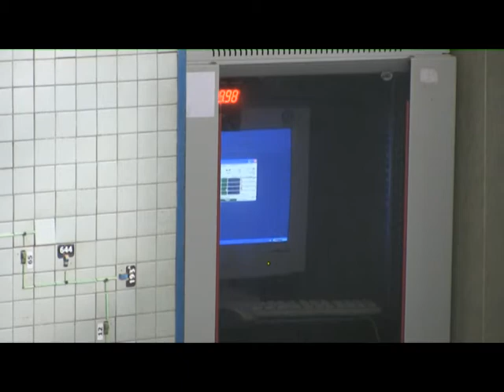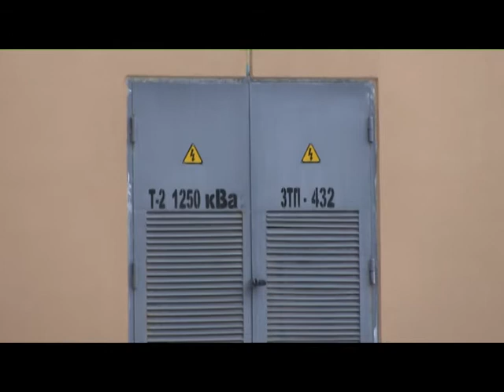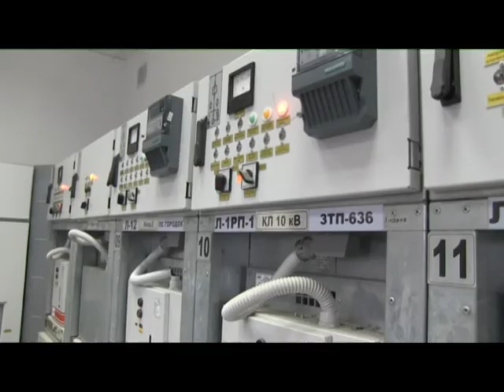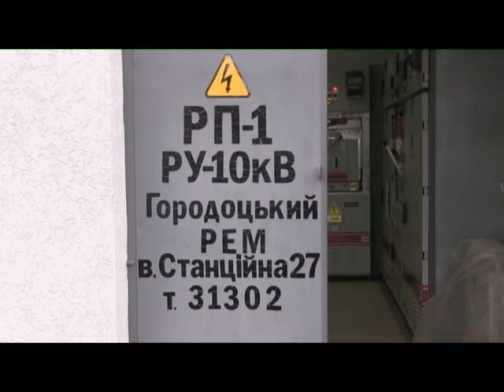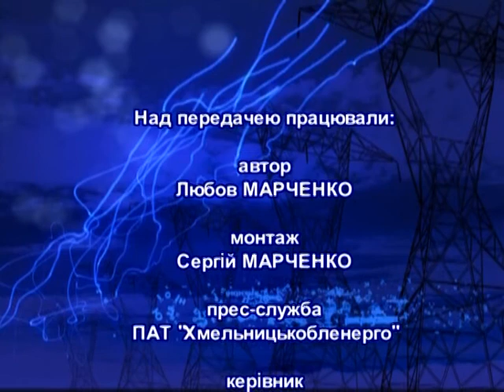Тиждень енерго (Городоцький РЕМ) 14.01.17